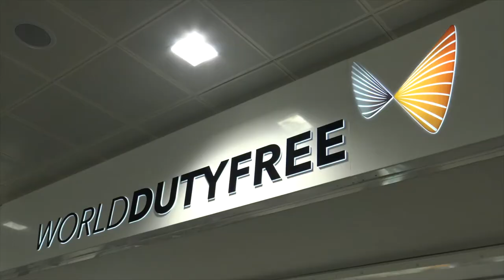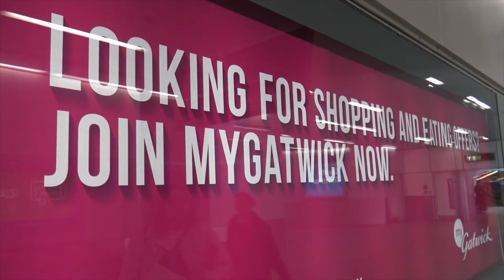LONDON GATWICK AIRPORT - A REMARKABLE TRANSFORMATION IS TAKING PLACE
This video features interviews with Guy Stephenson, Chief Commercial Officer and Rachel Bulford, Head of Retail at Gatwick Airport. We get under the skin of the remarkable transformation that is taking place at the airport. Now, at over the halfway stage of a 2.5 billion pound investment, we look at some of the extraordinary developments taking place across the award-winning airport's infrastructure, retail and food and beverage offerings.